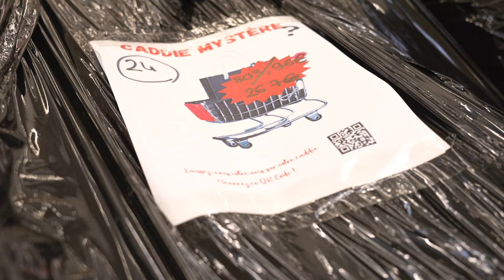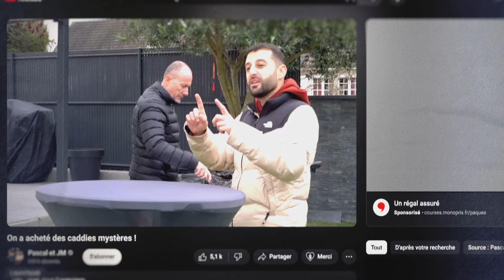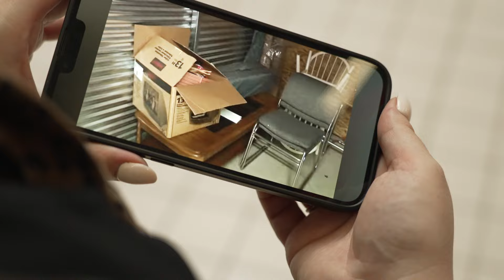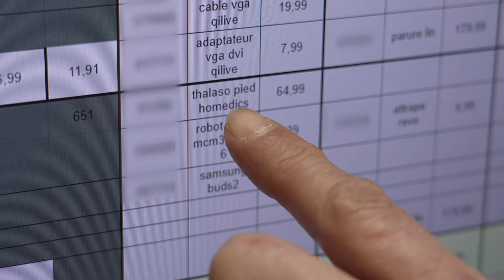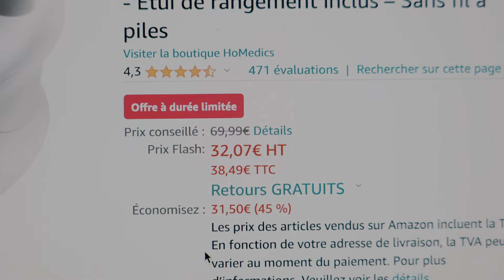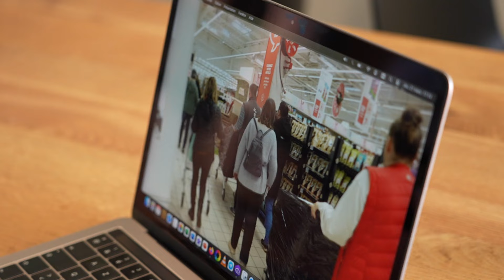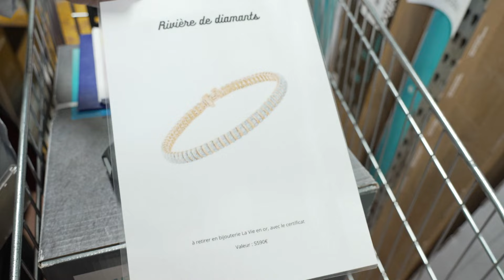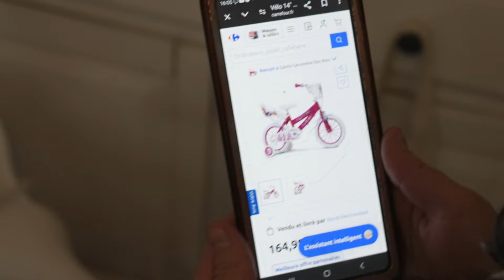Chariots surprises : on sait ce qu'on paie, pas ce qu'on achète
Après les colis perdus… les chariots surprises l C’est la nouvelle tendance des promotions en grande surface. Apparue au début du mois et plébiscitée par les consommateurs, elle propose d’acheter, avant même d’en connaitre le contenu, des caddies remplis d’invendus à prix cassés. Mais est-ce toujours une bonne affaire ?